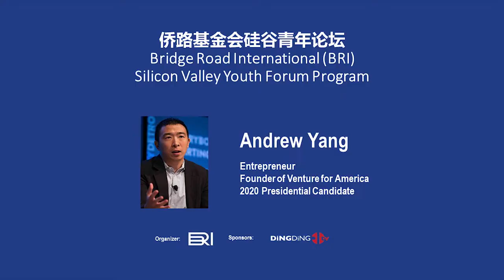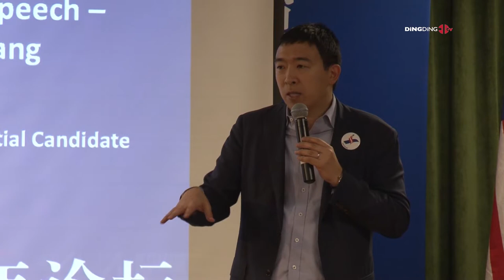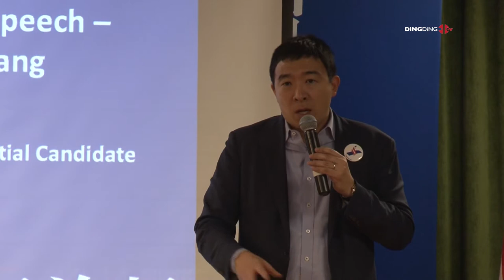Keynote Speaker BRI Silicon Valley Youth Forum - Produced by DingDingTV